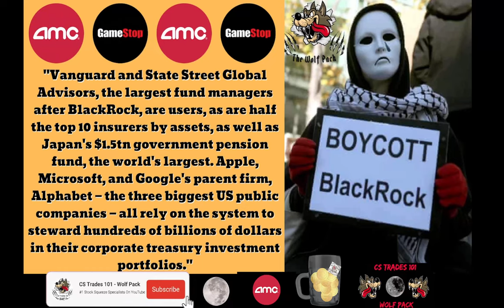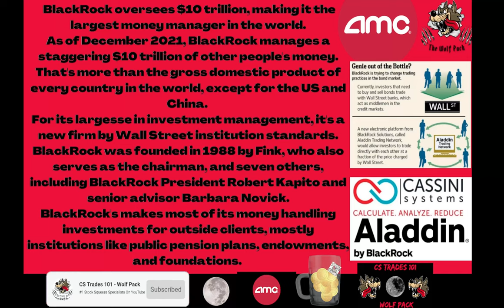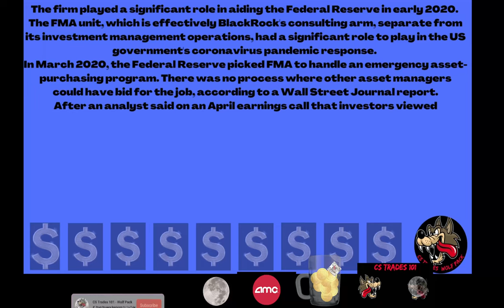🐺 AMC & GME - BlackRock Owns The Devils Algorithm Say Hello To Aladdin. 🐺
CODE=PFND3A